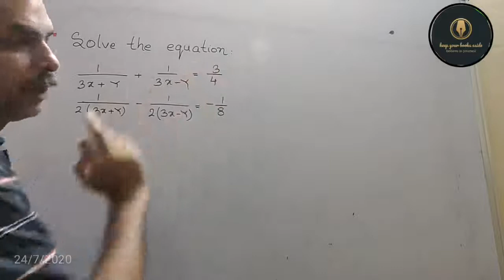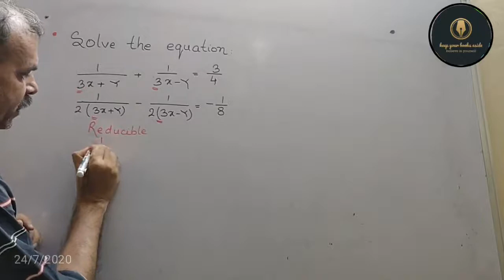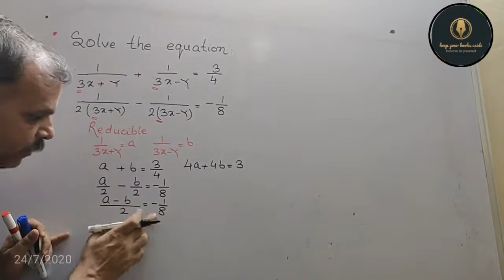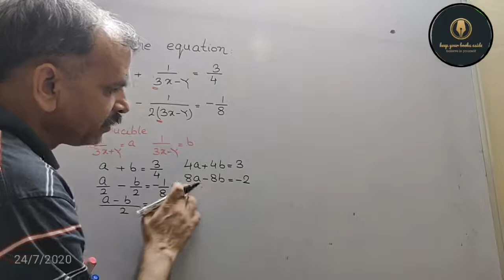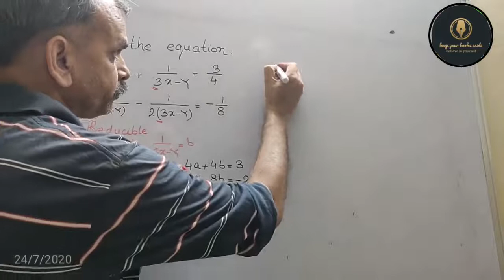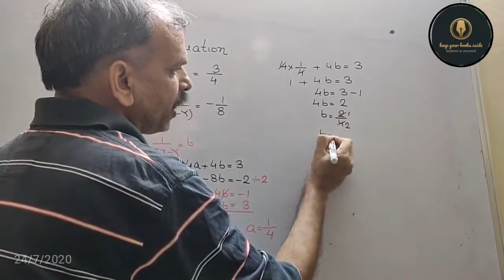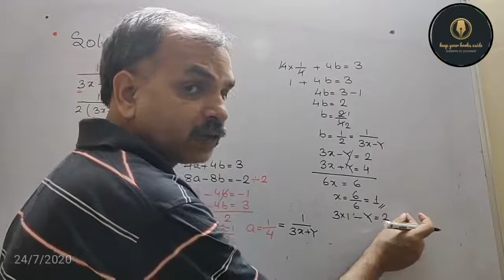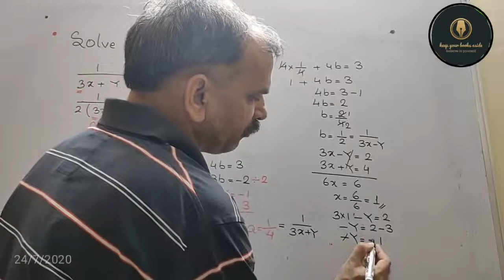RD Sharma Class 10 EX 3.3 Q 17: Solve 1/(3x+y) + 1/(3x-y) = 3/4, 1/2(3x+y) - 1/2(3x-y) = -1/8